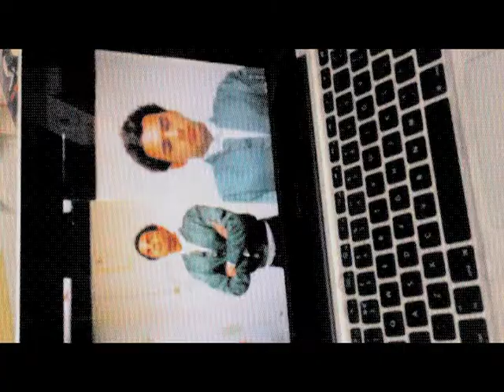STADIUMAGAZINE[C]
WORD86.COM
AL.W©